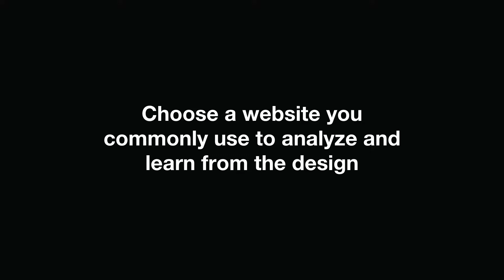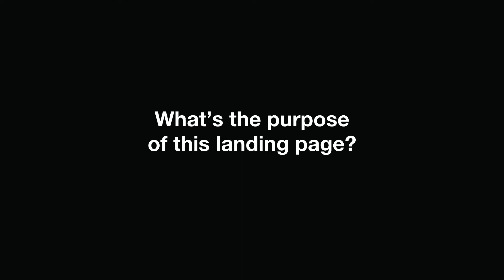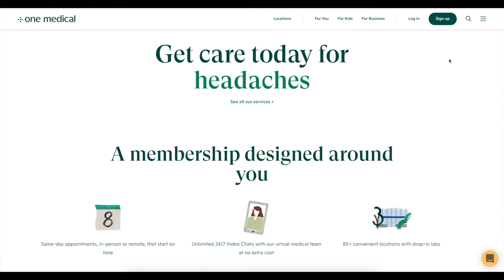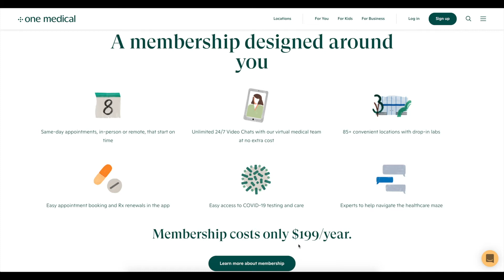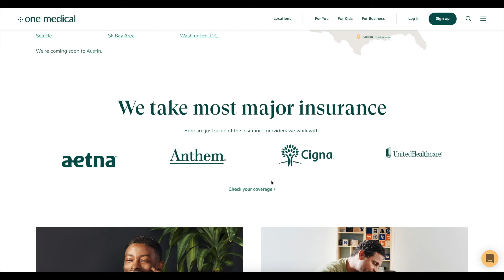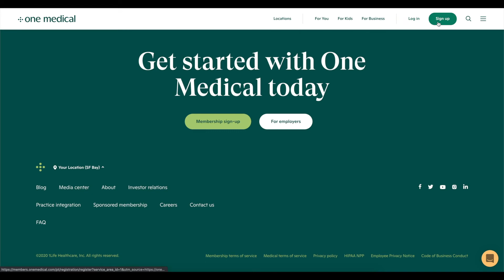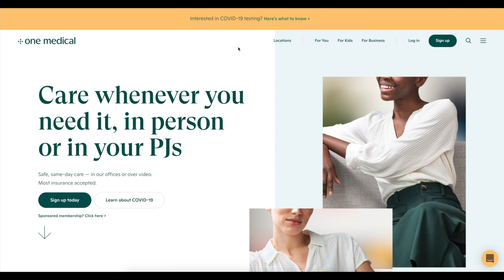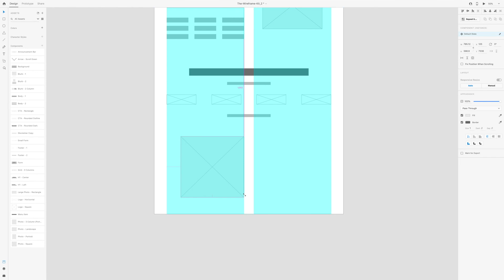BEST WAY TO LEARN UI DESIGN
In this UI design tutorial, you'll learn tips and tricks for the best way to learn UI design for free on your own. Start by choosing your most commonly used websites and analyze their design. What's working? What's not? Notice every design decision from the hierarchy, typography, color, interaction, how they highlight CTAs, and how information is organized. Then create a wireframe based on the design to really dissect and understand every UX and UI design decision.

LINKS

Present your designs and artwork in a professional way, check out the Modern Frame Mockup Bundle

ABOUT ME

Hello! I'm Monica, a designer living in San Francisco, California. This channel is a place where I share all my design and creative side projects. By sharing my process, I hope to help you learn more about design!

SOCIAL